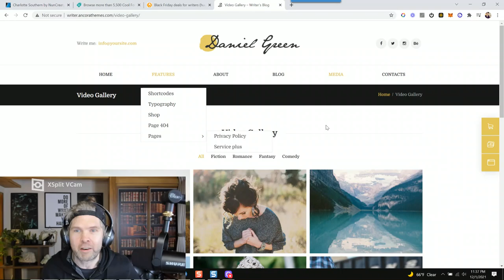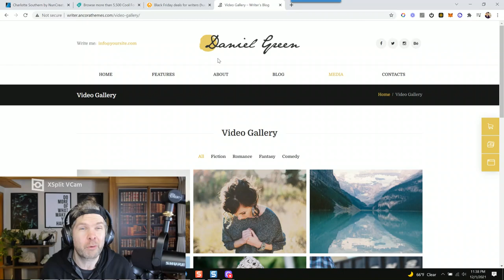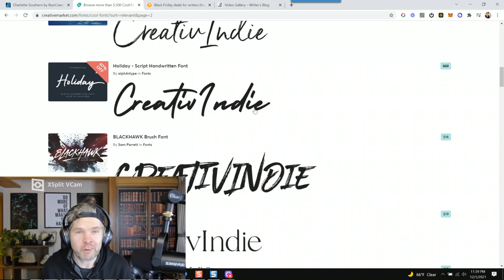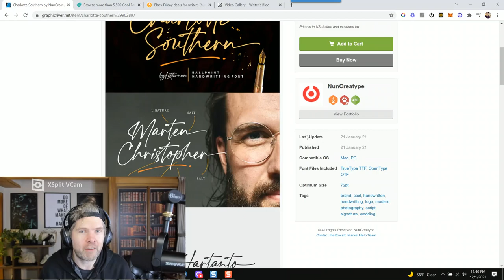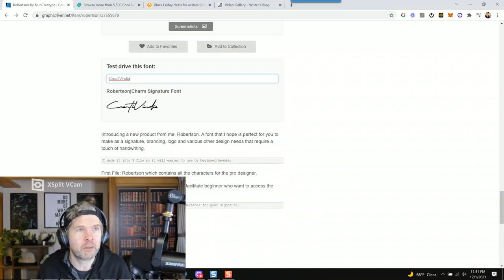How to make a typographic font logo for your blog or website (the easy way)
Just a quick tip on selecting the right font for your brand logo, author name or blog header - you can preview fonts instantly and save them as screenshots to test out before committing to one style.

Hey there - I'm Derek Murphy. I'm a fine artist who became a book cover designer, then started writing young adult scifi and fantasy. I've spent almost 20 years living abroad, have a PhD in comparative literature (revolutionary politics in Paradise Lost), and have been featured in CNN for renting castles to use as writing retreats. Although I'm not working with clients anymore, I've built a ton of resources to help indie authors write, design and publish bestselling books.

On this channel, I talk about writing, publishing and creating personal freedom with unconventional business strategies and providing value. My videos are unpolished and a little raw, because we travel full-time and I focus on content, not production quality.

BESTSELLER STATUS, GUARANTEED...
If you need help with book marketing, you can join my Guerrilla Publishing group and download my FREE book and workbook, on going from zero to #1 in 90 days or less.